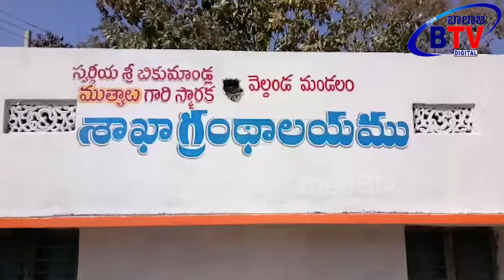నాగర్ కర్నూల్ జిల్ల వెల్దండ మండలంలో స్వర్గీయ బికుమండ్ల ముత్యాలు కాంస్య విగ్రహావిష్కరణ||btv news